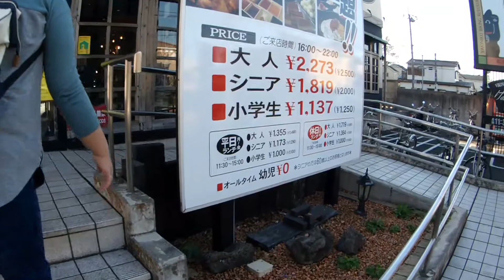Filipina family Vlog【 005 】Buffet BBQ フィリピン国際結婚ファミリー 自閉症サヤカちゃん JAPINAY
Daughter   Japinay    SAYAKA
Mommy  Philippines
Daddy      Japan
サヤカ 日比ハーフ 重度知的障がい 自閉症
ママ フィリピーナ                                                                                                  パパ 日本人